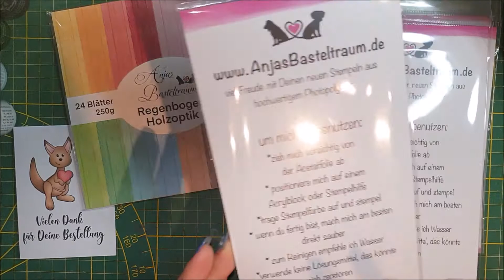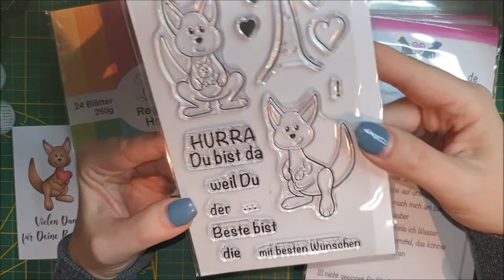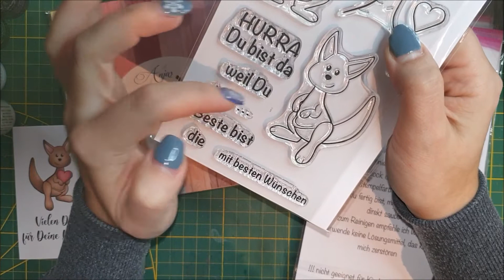Haul Anja's Basteltraum / mega süße Stempel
Hallöchen
Ich habe bei der Neueröffnung von Anjas Basteltraum - Shop bestellt
Ich bin mega verliebt in die Stempelchen =)

*alles selbst gekauft und bezahlt =)